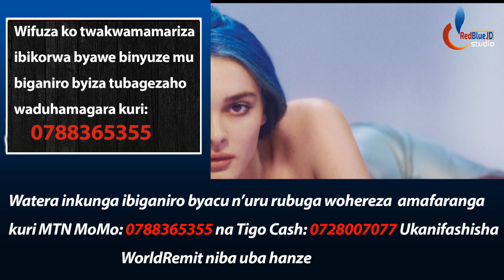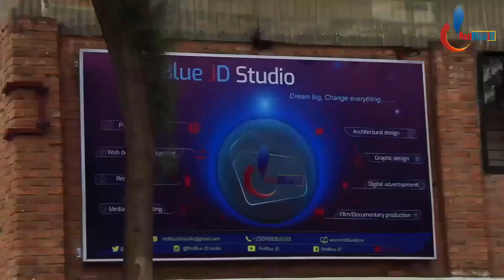Ibi ntimwigeze mubyerekwa ngo mubwirwe ingaruka| Ingaruka za Koronavirusi mu myidagaduro kw' isi